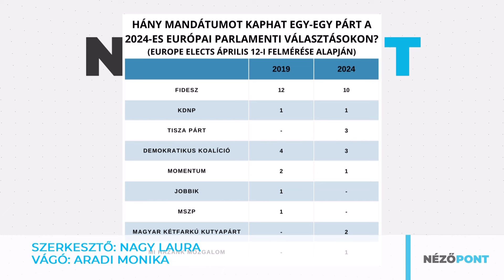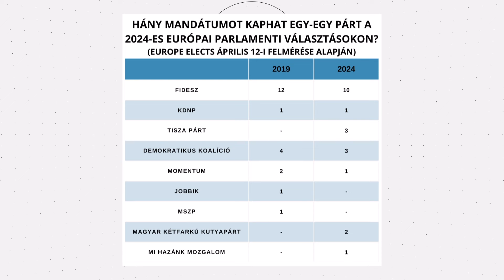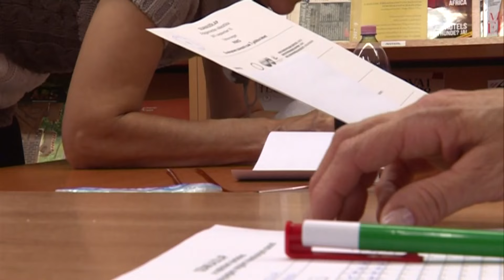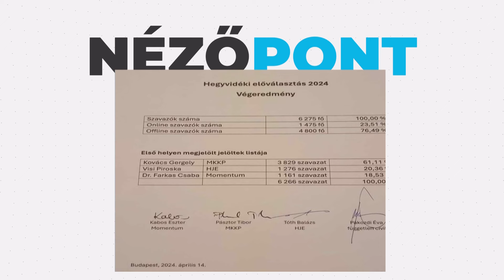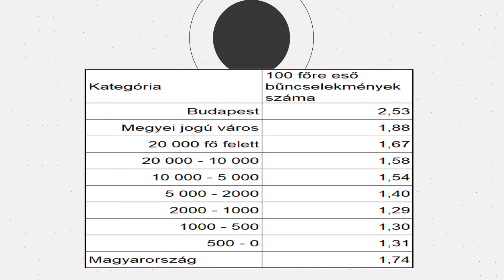Nézopont - 2024. április 19.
A tartalomból:
    • Magyar Péter alaposan átrendezte a belpolitikai viszonyokat, ez pedig az Európai Parlamenti választásokra is kihathat. Új pártjának rögtön három mandátumot jósolnak, ezzel pedig a kormánypártoktól és az ellenzéktől is vehet el szavazókat.
    • Szombaton kezdik el gyűjteni a jelöltek az ajánló aláírásokat. Szegeden a demokratikus ellenzéki képviselők közösen, az Összefogás Szegedért Egyesület színeiben indulnak, de nem minden ellenzéki városban ilyen nagy az összetartás.
    • Szeged továbbra is az ország legbiztonságosabb nagyvárosai közé tartozik – derül ki a Szegedi Rendőrkapitányság 2023-as bűnügyi statisztikáiból. Az elmúlt hónapokban újabb 89 térfigyelőkamerát helyeztek ki a városban.
Ezekről a témákról beszélgetett Rácz Csaba szerkesztő-műsorvezető vendégeivel: Farkas Judittal, a Szeged.hu szerkesztőjével; Kovalcsik Tamással, a Telex.hu elemzőjével; és Bod Péterrel, a Népszava gazdasági rovatának újságírójával. NézőPont minden péntek este fél 8-kor!